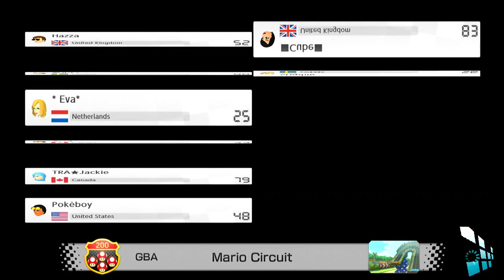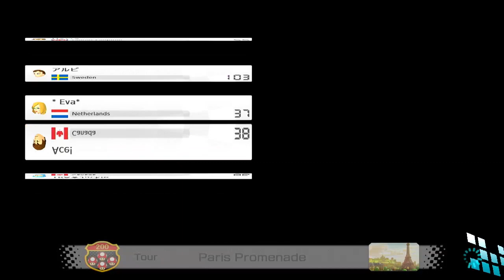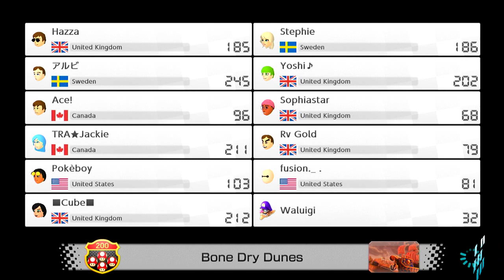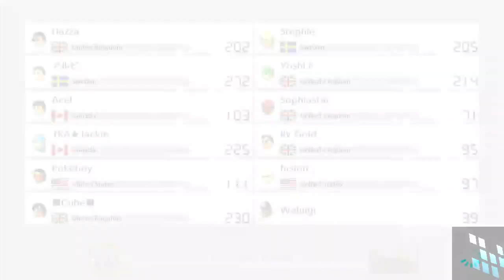MK8DX: Discord Tournament - 200cc (Feb 19th, 2023)